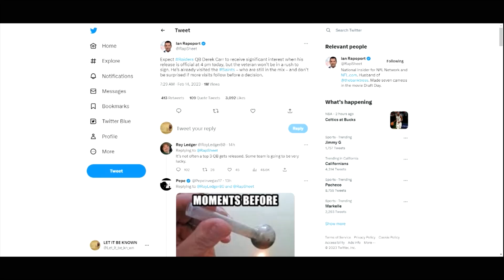Top Teams On Derek Carrs List